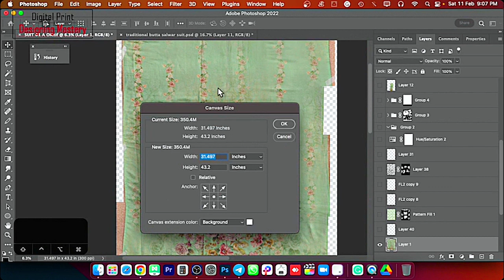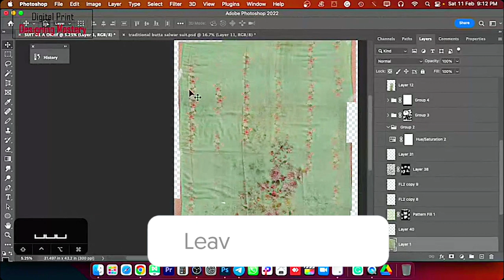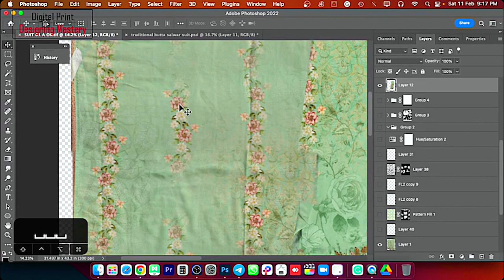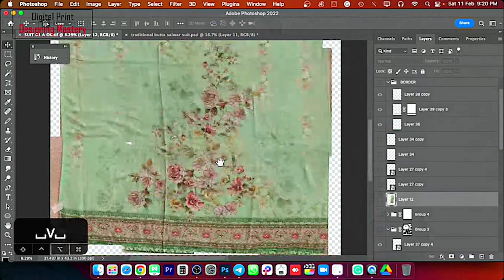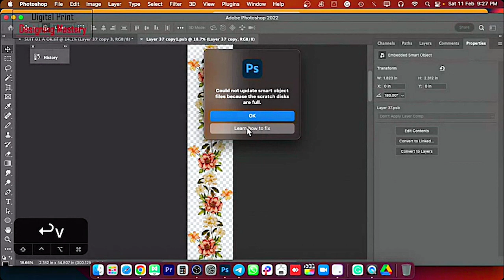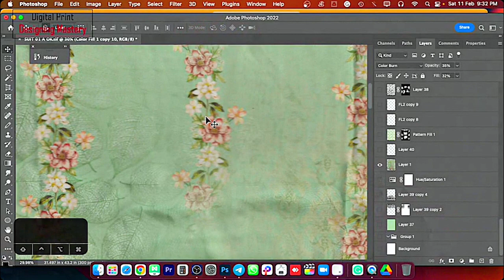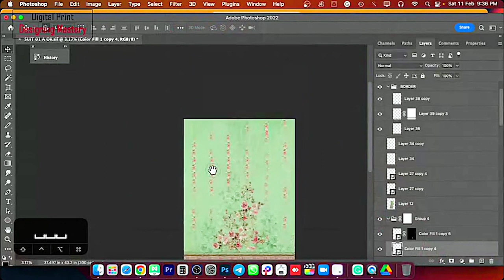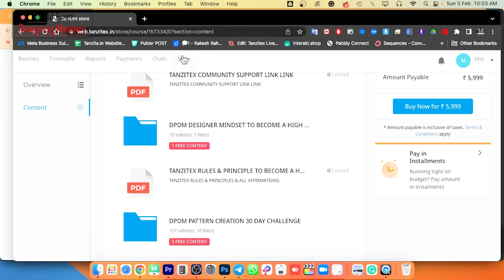ADVANCE CLASS Of SALWAR SUITE DESIGNING SAME COPY PROCESS in Photoshop For Textile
Web Page: web.tanzitex.in
Welcome back to Tanzitex here you can learn here Textile Digital Print Designing tutorials. Basic and Advance level Tips & Trick In Adobe Photoshop For Enhancing Your Creativity. So That You Can Professionally Use Those Techniques  And Improve Your Designing Skill Add More Value On Your Designs.